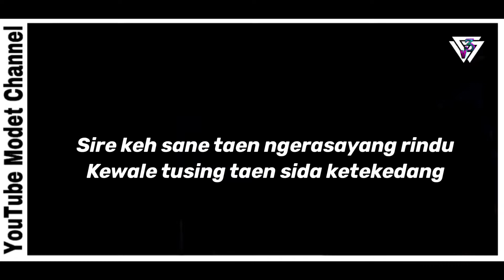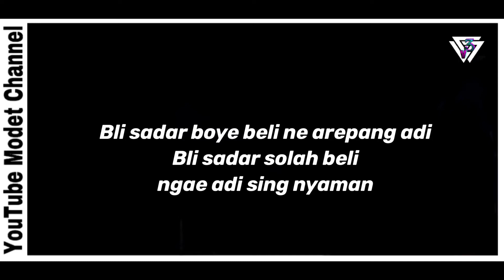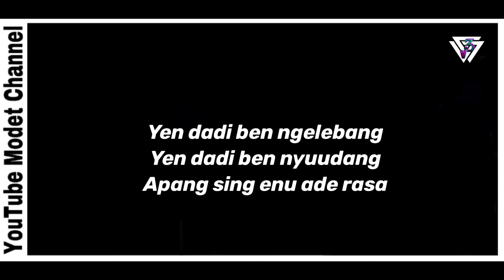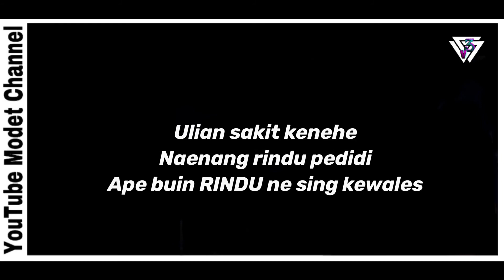BudiArsa - Rindu ( karaoke ) new version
semoga terhibur dengan musik versi baru ini,
Suksma Terima Kasih 🙏